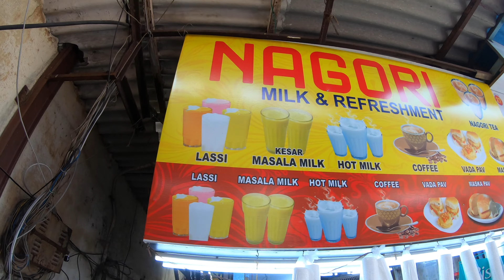Katuruokaa Intiassa- Juhu Beach Mumbai (osa 3)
Tervetuloa Intiaan, Asun Intiassa Mumbaissa ja näytän expat-elämää Intia pätkissä erilaisia videoita Intiasta. Tänään kohteena Juhu beach- Katuruoka kojut osa 3

Tervetuloa mukaan. Ota kanava tilaukseen.